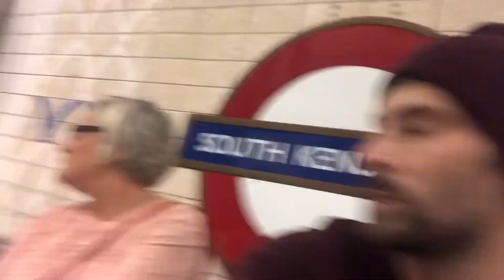PACLITAXEL CHEMOTHERAPY HAS STARTED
I have finally started the Paclitaxel and doesn’t seem to bad to start with now. We shall see tomorrow.